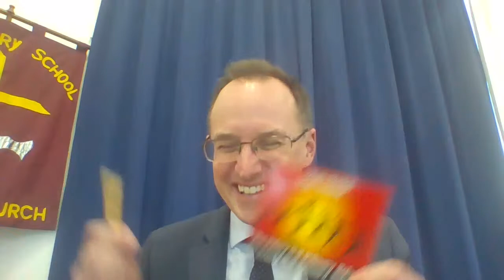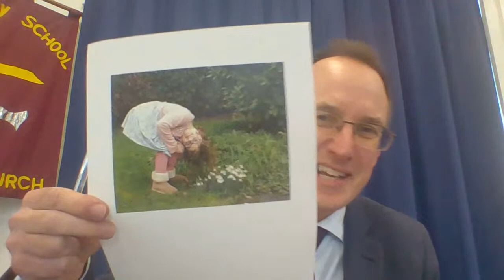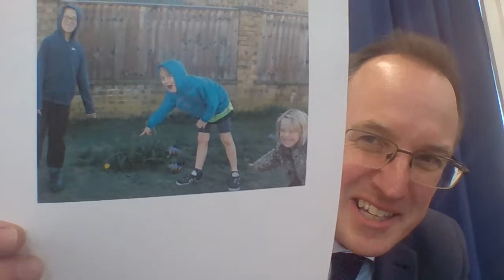Priory School Celebration Worship - Friday 29th January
Celebrating our Learners of the Week in our regular end of the week worship time.  Come and join us!